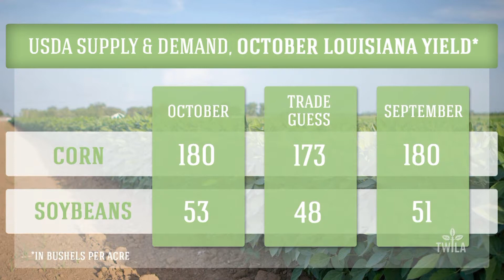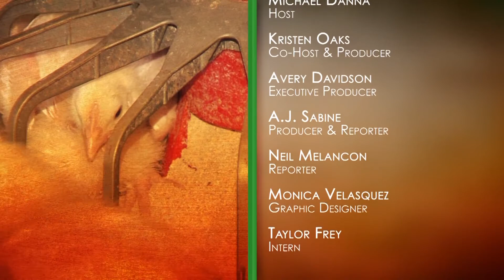Bottom Line — First Look at 2014 Grain Harvest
It's October and we have the first look at the estimates for this year's grain harvest. TWILA's Neil Melancon has the reports from the USDA in this week's Bottom Line.